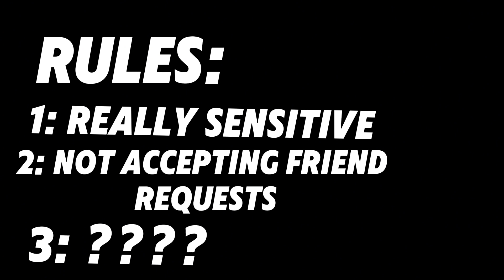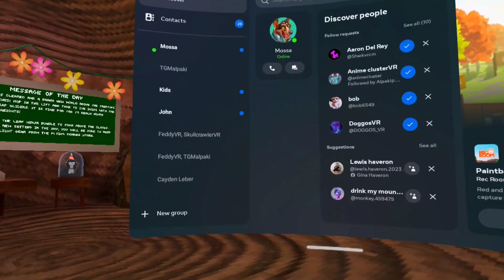Things Changed..... (Gorilla Tag Vr Back On It look on description)